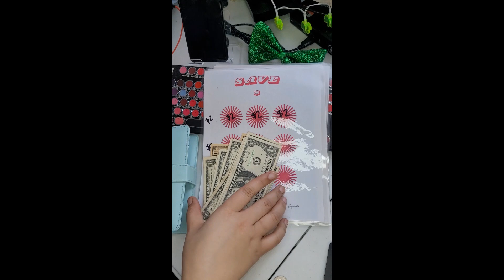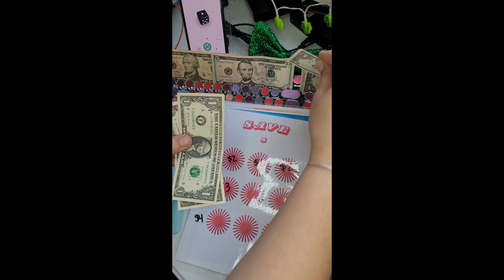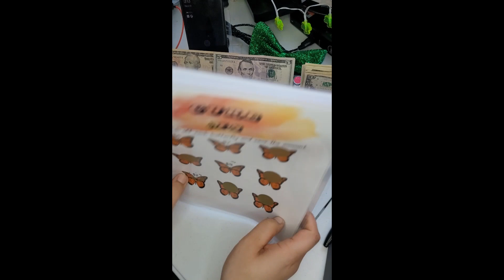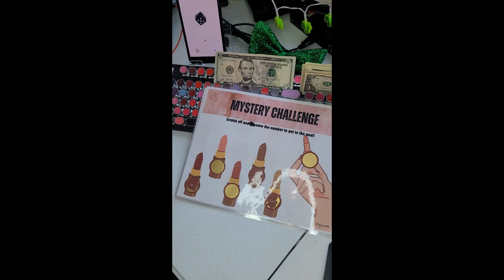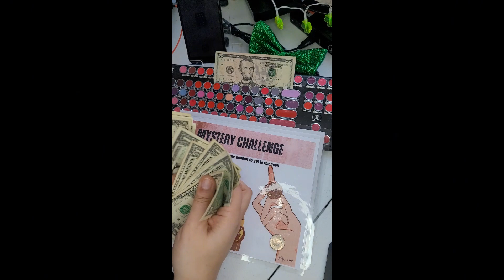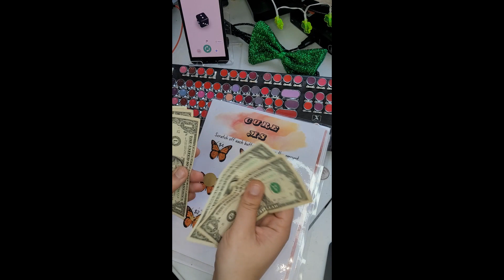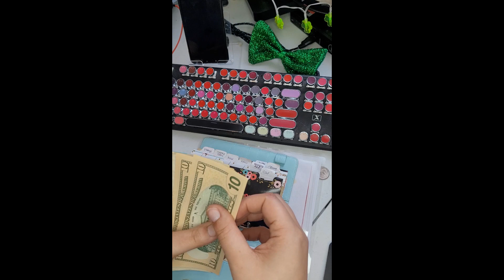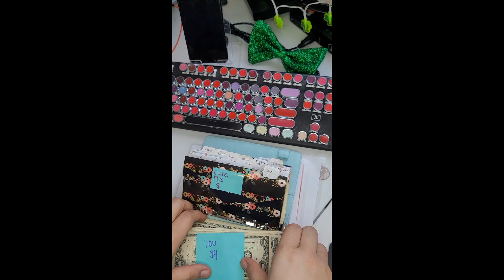Fun Savings Challenges Scratch That Tuesday Color With Me How Much Did We Save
Hey everybody today we are doing our savings challenges to help me stuff to put in my 100 envelope savings challenge.